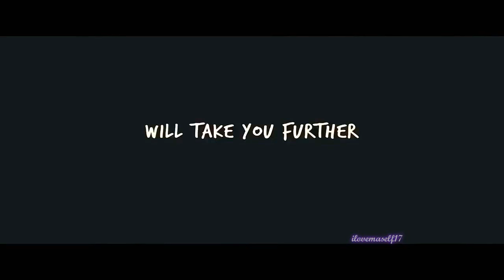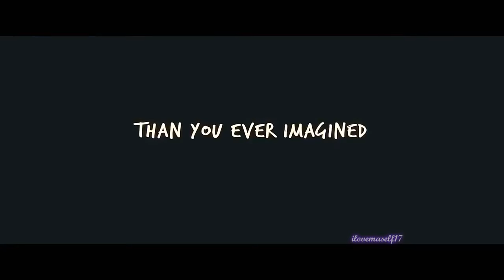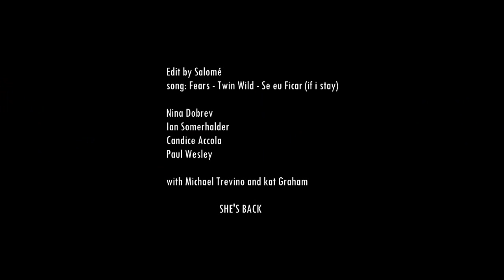ELENA COMES BACK | official trailer | Nina Dobrev, Ian Somerhalder